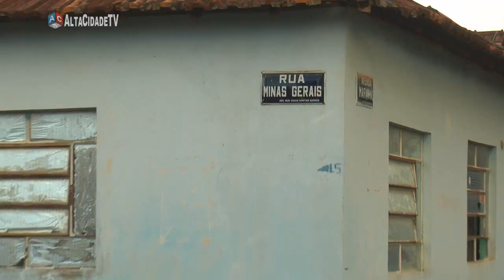Amorinópolis: Buracos em Ruas da Cidade Causam Reclamações de Moradores